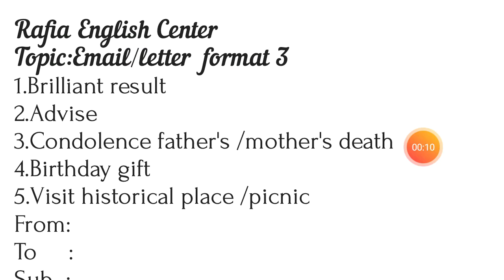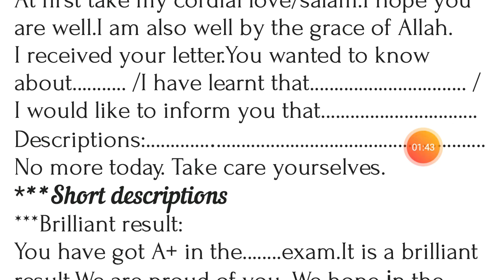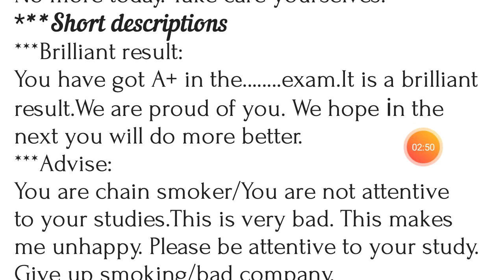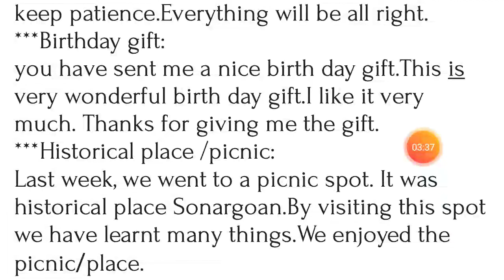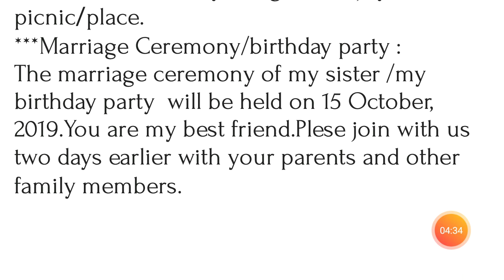How to write an email/letter। Email/letter writing format 2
Rafia English Center
Topic:Email/letter  format 2
1.Brilliant result
2.Advise
3.Condolence father's /mother's death
4.Birthday gift
5.Visit historical place /picnic
From:
To     :
Sub  :
Dear X,
At first take my cordial love/salam.I hope you are well.I am also well by the grace of Allah.
I received your letter.You wanted to know
about. /I have learnt that. /
I would like to inform you that. Descriptions:.
No more today. Take care yourselves.
your ever/friend.
***Short descriptions
***Brilliant result:
You have got A+ in the. exam.It is a brilliant
result.We are proud of you. We hope in the
next you will do more better.
***Advise:
You are chain smoker/You are not attentive
to your studies.This is very bad. This makes
me unhappy. Please be attentive to your study.
Give up smoking/bad company.
***Condolence father's mother's death:
Your father /mother is no more in the world.
Panic seized us when we got the news.Man
is mortal.we should obey this truth. please
keep patience.Everything will be all right.
***Birthday gift:
you have sent me a nice birth day gift.This is
very wonderful birth day gift.I like it very
much. Thanks for giving me the gift.
***Historical place /picnic:
Last week, we went to a picnic spot. It was
historical place Sonargoan.By visiting this spot
we have learnt many things.We enjoyed the
picnic/place.
***Marriage Ceremony/birthday party :
The marriage ceremony of my sister /my
birthday party  will be held on 15 October,
2019.You are my best friend.Plese join with us
two days earlier with your parents and other
family members.